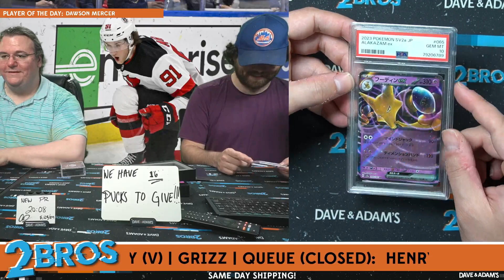GrizzlyBair's Pokemon HP Break 8/23/24